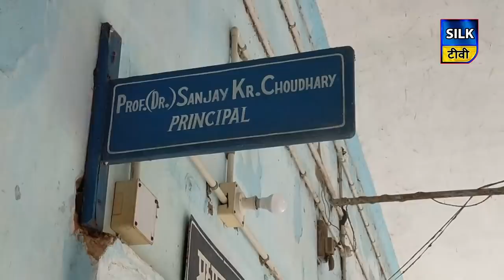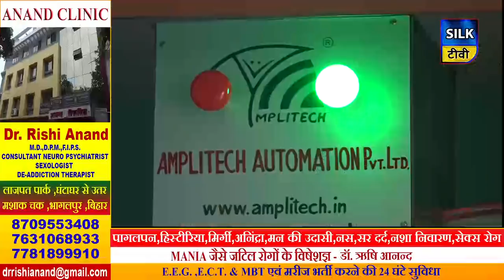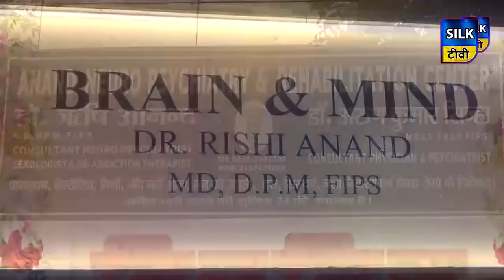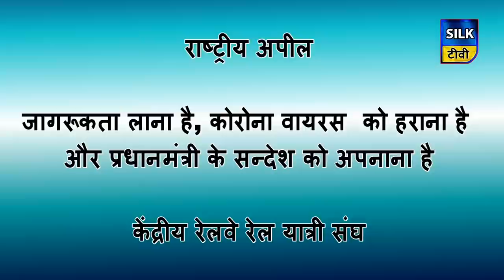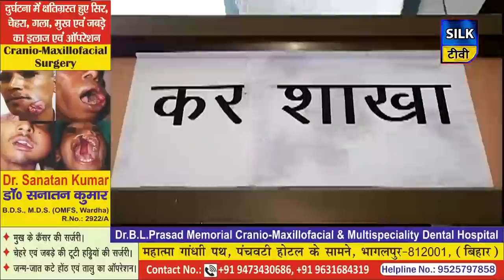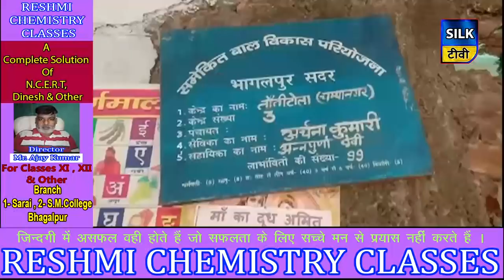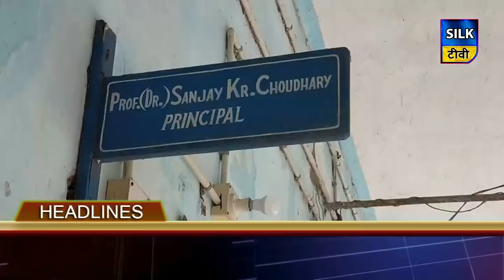SILK TV- जिले की खबरें एक साथ | 03 JUNE 2020